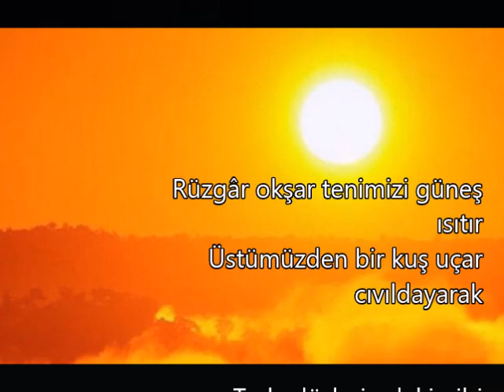Düşlerimdeki Gibi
Düşlerimdeki Gibi - Remzi Kaptan